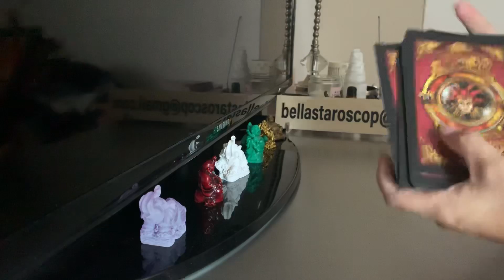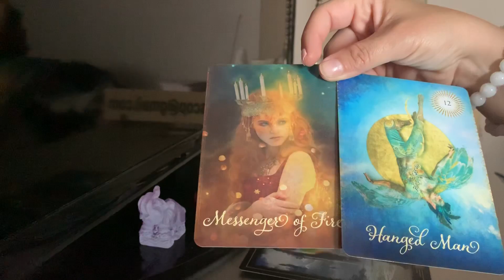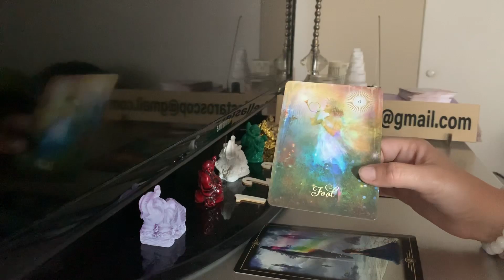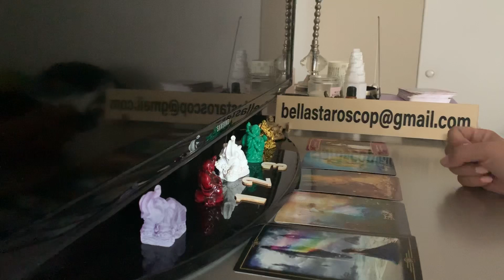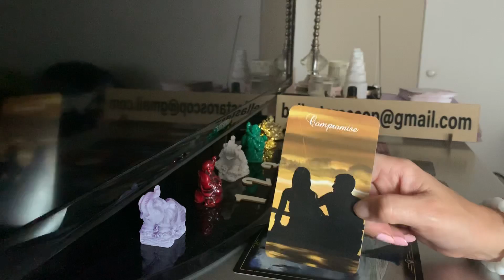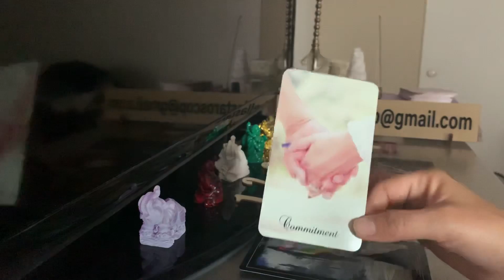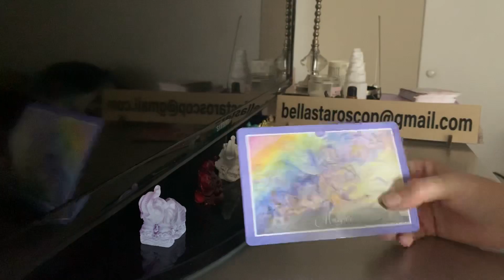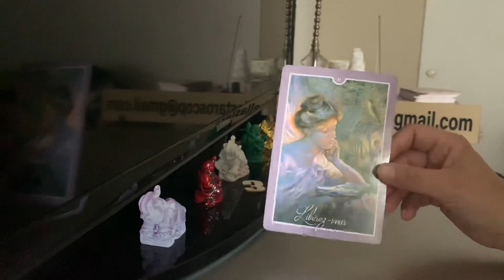SĂGETĂTOR 1-15 AUGUST Aveți încredere! Persoana potrivită va apărea in viața dumneavoastră!